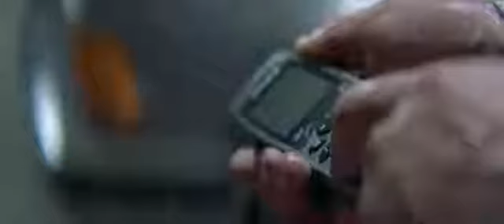neeraj datt 007 Tomorrow Never Dies 1997